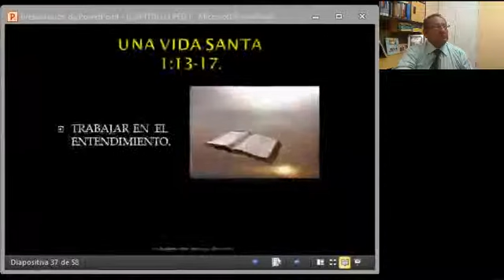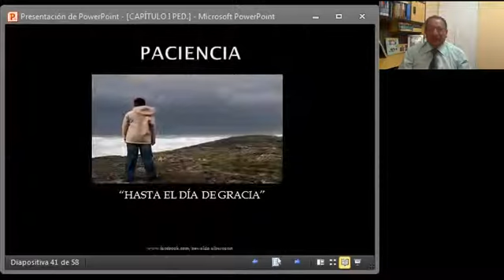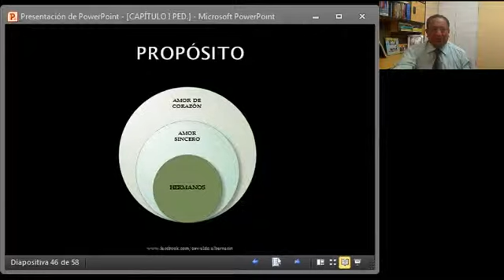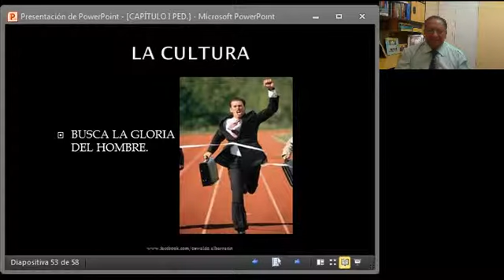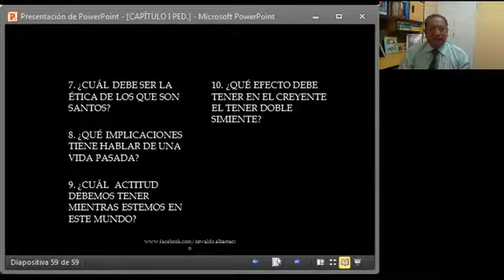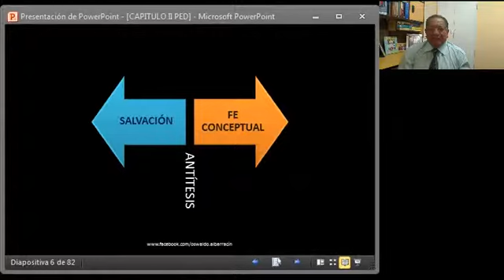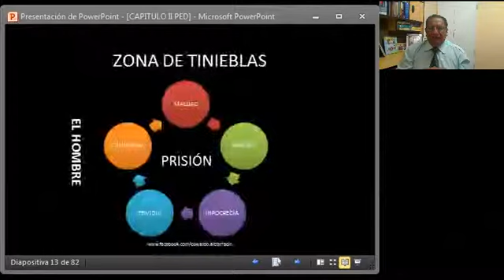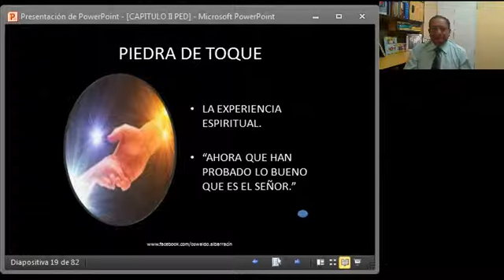EPISTOLAS GENERALES: SANTIAGO Y PEDRO 14/23 IBIT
Curso sobre las cartas escritas por Pablo con temática general: Santiago, 1º Pedro y 2º Pedro, dictado por Oswaldo Albarracín, profesor del Instituto Bíblico Internacional de Texas.